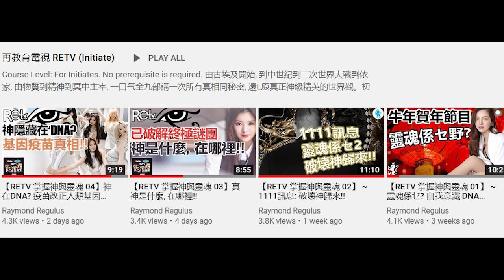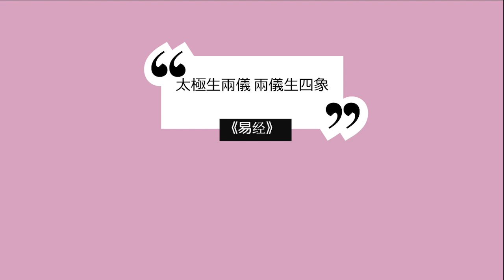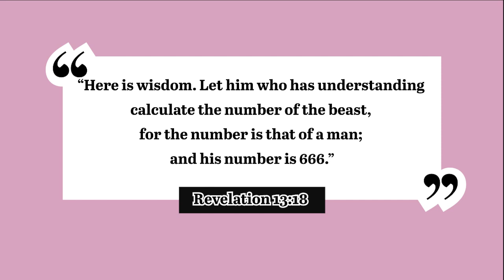【RETV 掌握神與靈魂 05】精華融合聖經啟示錄, 易經, 占星術, 666